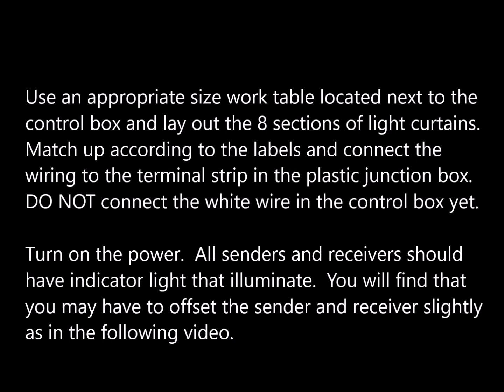Installing light curtains